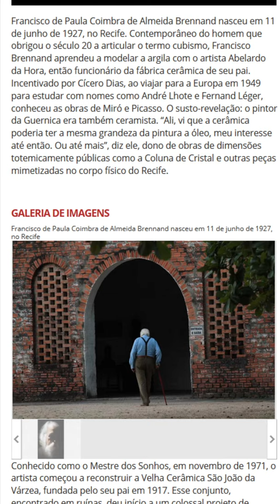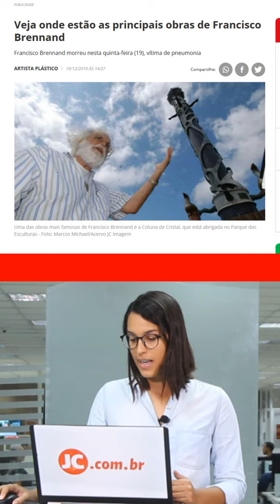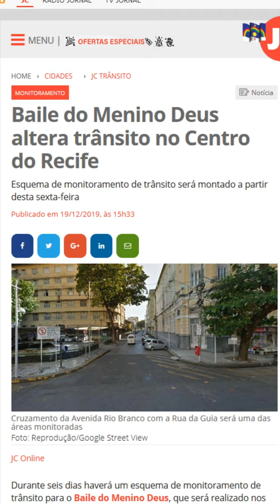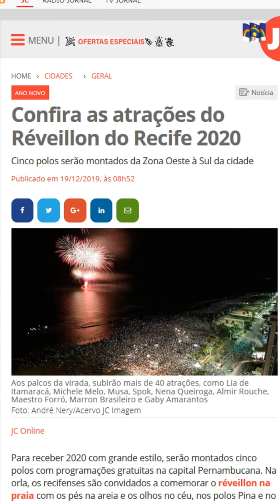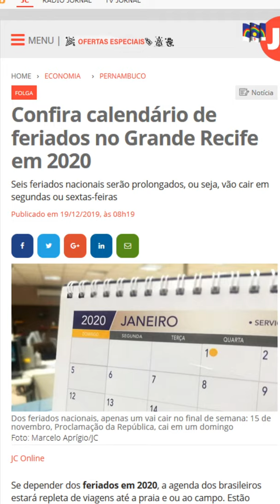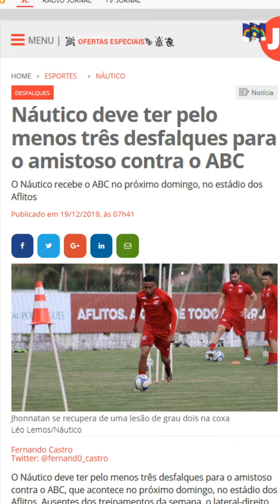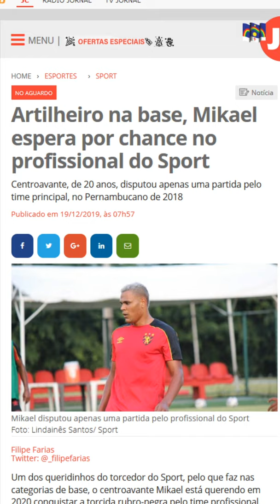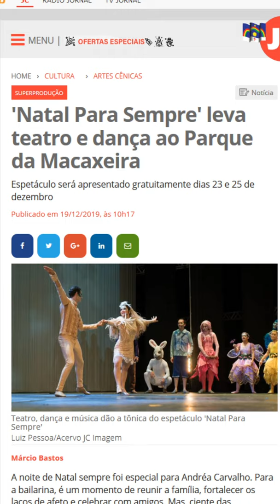Francisco Brennand: veja especial sobre a vida, obra e legado do artista plástico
Conexão - 19/12/2019| Francisco Brennand: veja especial sobre a vida, obra e legado do artista plástico; Confira as atrações do Réveillon do Recife 2020 e 'Natal Para Sempre' leva teatro e dança ao Parque da Macaxeira. Essas e outras notícias você confere no Conexão desta quinta (19), na TVJC.